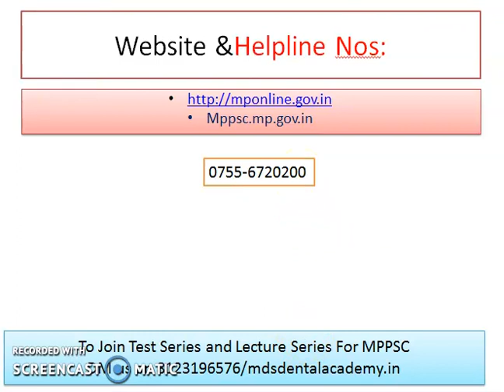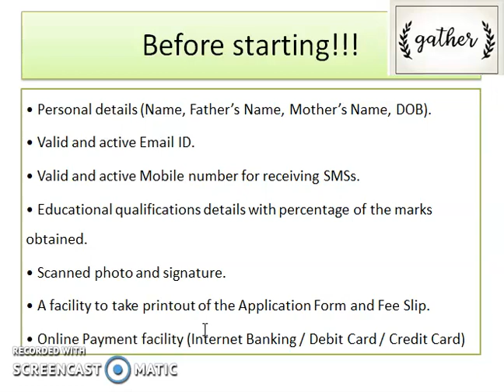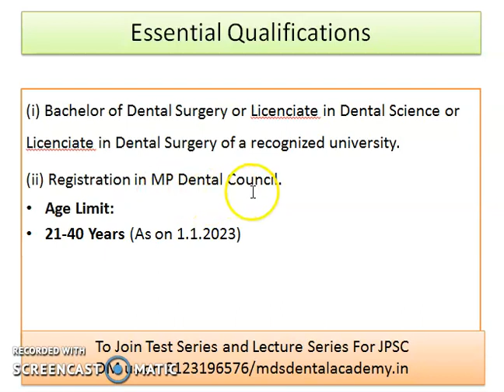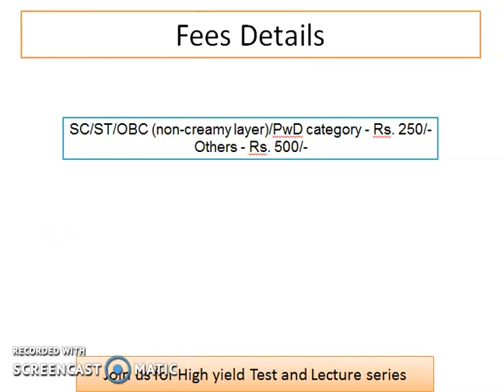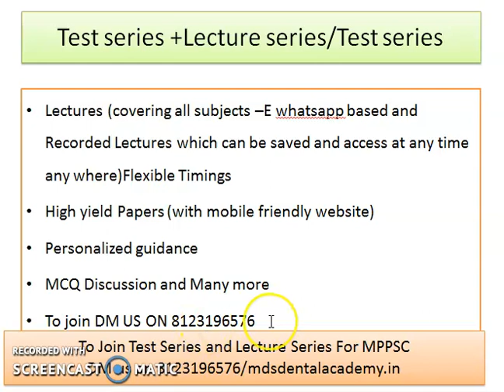Madhya Pradesh Public Service Commission Dental Exam| Govt Dental Job| MPPSC |Lecture &Test series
Hello aspirants,
This video is about govt dental job announced by MadhyaPradesh (MPPSC)
1)Key points
2)Seats Available
3)Pay scale
4)Method of recruitment
5)Syllabus

 Batch FOR MPPSC EXAMS
To join Test series/Lecture series
mdsdentalacademy.in